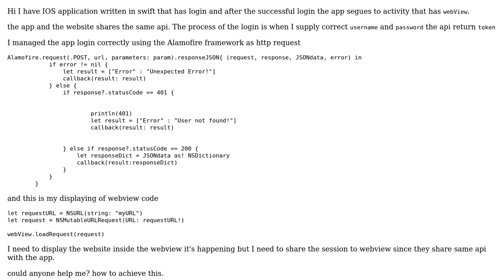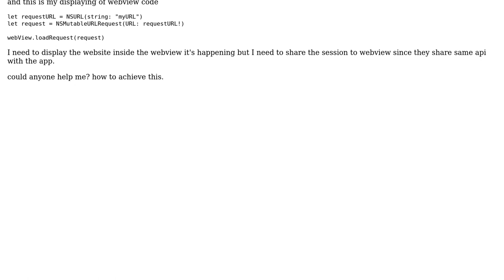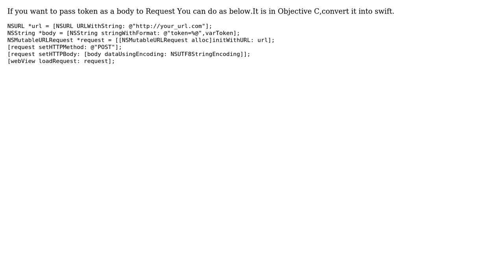Sharing Session in App and in webview inside the app - IOS Swift (2 Solutions!!)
Sharing Session in App and in webview inside the app - IOS Swift

With thanks & praise to God, and with thanks to the many people who have made this project possible! | Content (except music & images) licensed under CC BY-SA | Music | Images & others | With thanks to user poojathorat user CaffeineShots user Ajithram and the Stack Exchange Network Trademarks are property of their respective owners. You are responsible for your own actions.